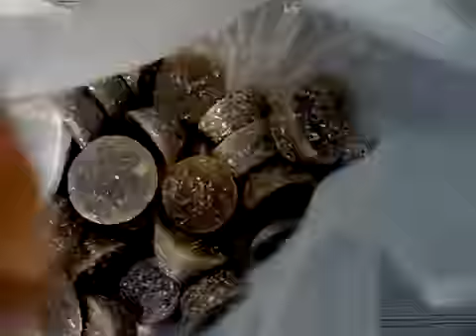15 09 12 10kg Orgonit Towerbusters 60 Orgonite TBs vs Geoenginnering Powerplant=BIG blue hole YouTube